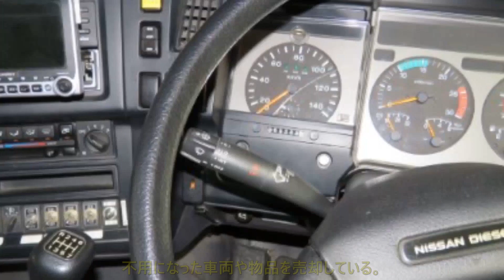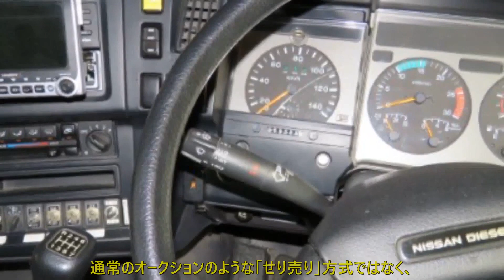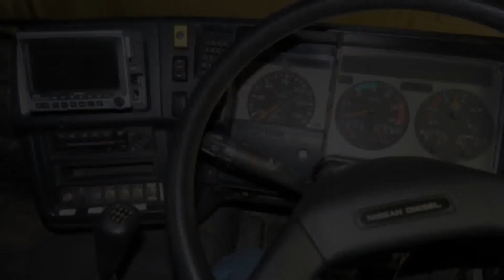走行わずか9300km 日産ディーゼル大型消防車（水槽車） 官公庁オークションに 予定価格27万円 | 車の話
北竜町では、紀尾井町戦略研究所株式会社が提供するインターネット公有財産売却システムを利用して、不用になった車両や物品を売却している。

今回出品される車両は初年度登録1998年11月。最大積載量は10tの3人乗り水槽車。

水槽車は近くに消火栓などのない山間部や高速道路上での火災や、震災時などで消火用水の搬送などに使用される。